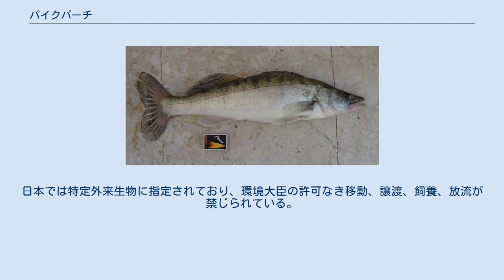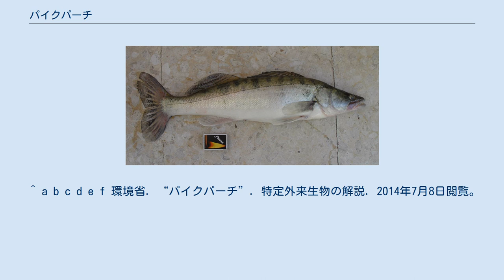パイクパーチ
パイクパーチ (学名：Sander lucioperca、英名：zander) は、スズキ目スズキ亜目ペルカ科ザンダー属の基準種となっている大型淡水魚である。
ザンダーという通称もある。
 ペルカ属（狭義のパーチ）に近縁で、広い意味ではパーチに含まれる。
北米の近縁種にウォールアイがいる。
パイクパーチはパイクとペルカ属の混血だという俗説があるが、正しくない。
 成魚の体長は普通30〜70cm。
最大で130cmに達する。
体型はスズキに似てやや細長いが成長した個体は頭部上縁がしゃくれ、頭部後方〜第１背鰭付近での体高が発達する。
背鰭はスズキ目の典型的形状で、第１、第２背鰭が連なるように形成される。
口内には鋭い牙状の歯が並ぶ。
体色は銀色〜灰褐色で、体側に規則的でない斑紋を示す。
 ヨーロッパ中部～東部、西アジアに広く分布。
自然、人工を問わぬ湖沼、河川といった淡水域に生息し、他の魚をはじめとする水生小動物全般を捕食する。
比較的冷水を好み、卵は水温10〜15度において３〜11日で孵化する。
繁殖期は2月から7月に及ぶ。
親魚は雌雄両方が営巣に協力し卵と稚魚を守る。
 食用魚・釣り魚として利用される。
特にドイツでは食用漁獲対象魚と認識されている。
イギリスでは外来魚である。
日本では特定外来生物に指定されており、環境大臣の許可なき移動、譲渡、飼養、放流が禁じられている。
 ^ a b c d e f 環境省. “パイクパーチ”. 特定外来生物の解説. 2014年7月8日閲覧。